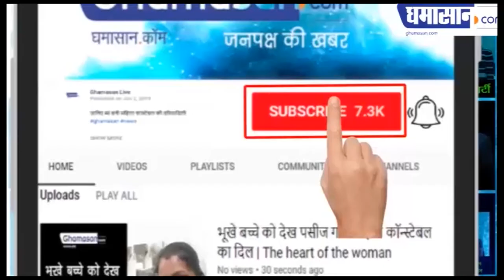रखवालो पर ही जुर्म कर रहे जाहिल, फिर भी प्रशासन लगा सेवा में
डॉक्टर्स से बत्तमीजी कर रहे हैं तब्लीगी जमाती,

पुणे की तहसील की मस्जिद से 11 तब्लीगी भागे